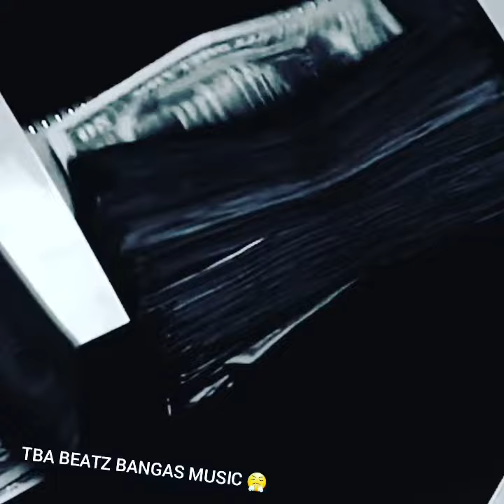Bangas music by TBA beatz trap music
trapmusic new by TBA beatz a.k.a trap boy America